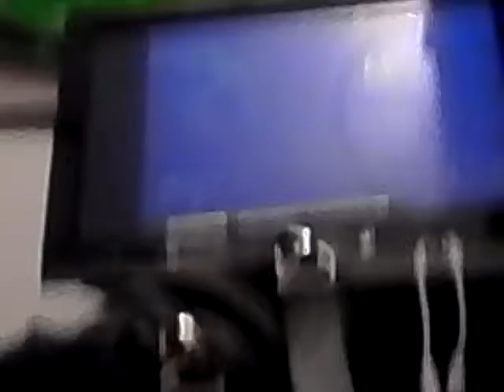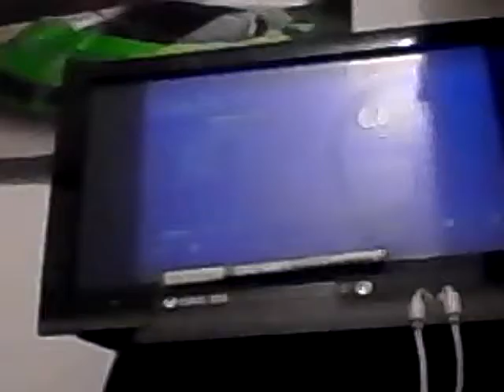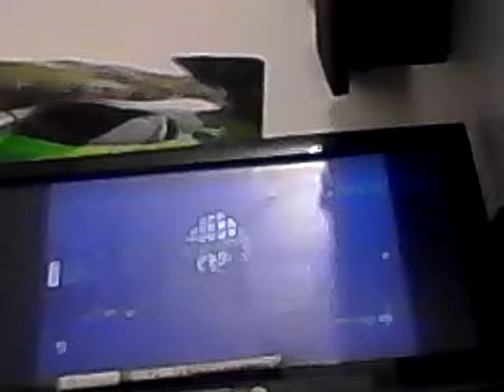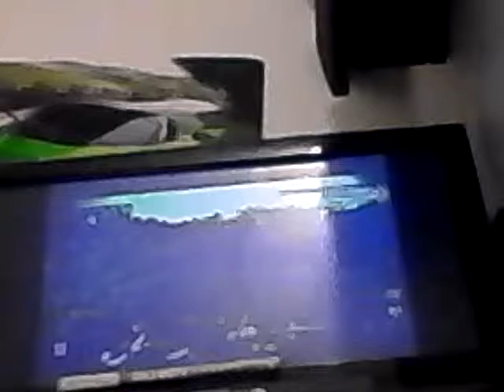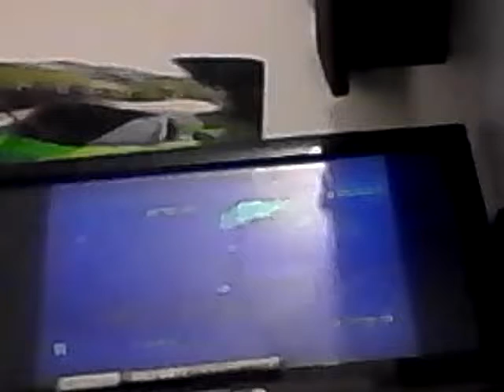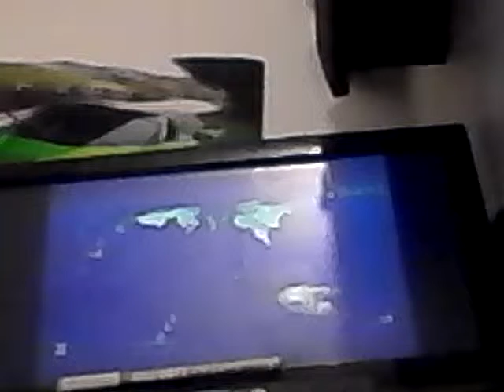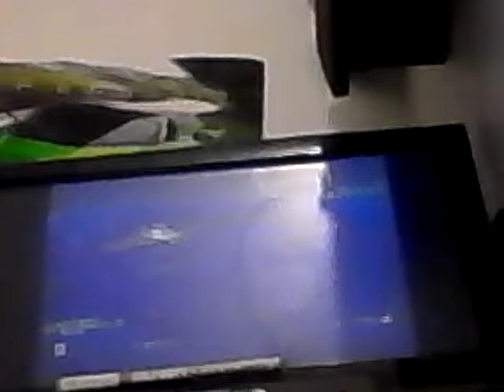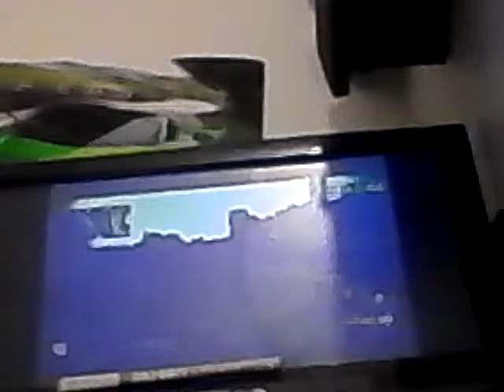Call of duty ghost part 1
I've played before and beat the campaign but I just got WiFi